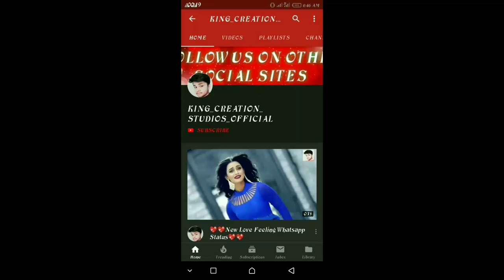💖💖New Love Feeling Whatsapp Status💖💖